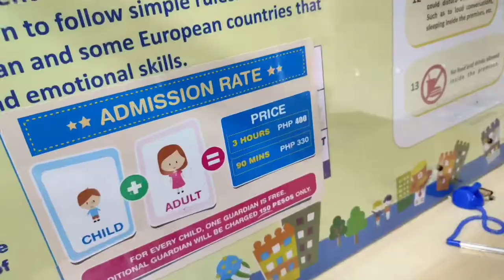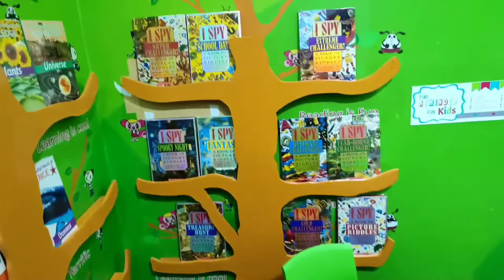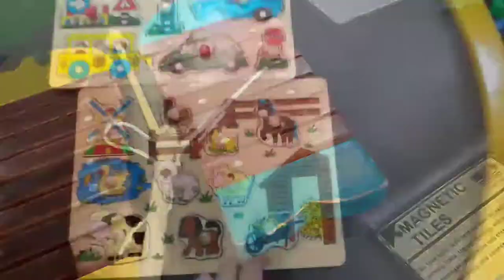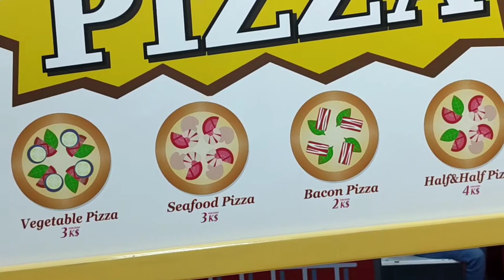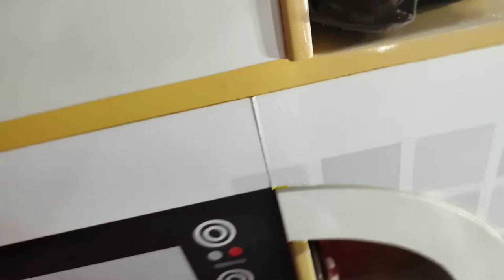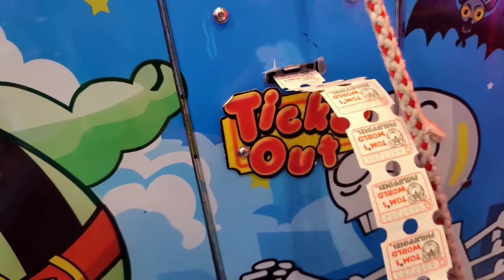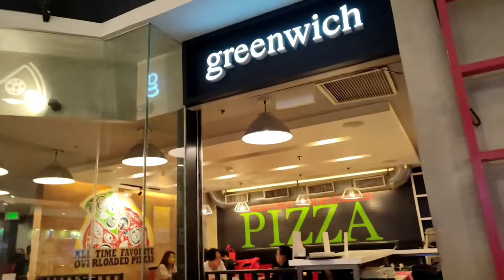KIDZOONA & TOM'S WORLD ROBINSON'S GALLERIA ORTIGAS | TEAM RICAFRENTE